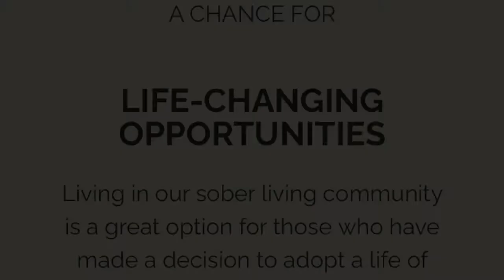Sierra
Sierra shares her story.